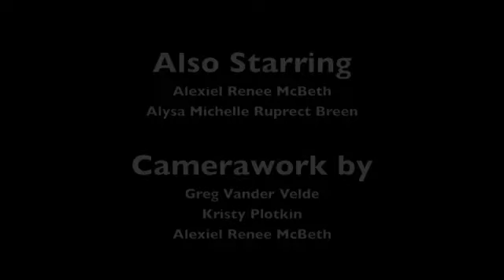A Mime is a Terrible Thing to Chase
Written, Directed, Starring, and Produced by K. Jean Plotkin

Also Starring

Alysa Michelle Ruprect Breen
as
The Executioner

Alexiel Renee McBeth
as
The Hatnapper

Cameramen
Greg Vander Velde
K. Jean Plotkin
Alexiel Gutierrez

Death to the French
by
Vinnie & the Stardusters

Greg. Seriously. Dude.

A Hooligans' Skooprojekt Production